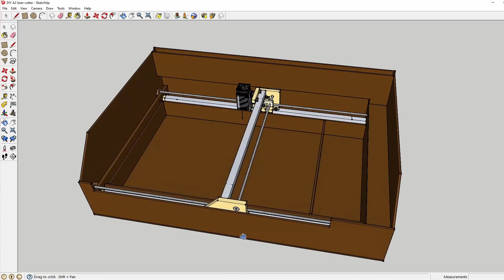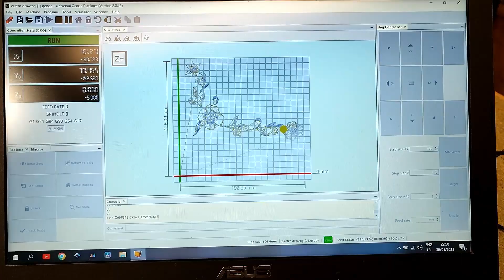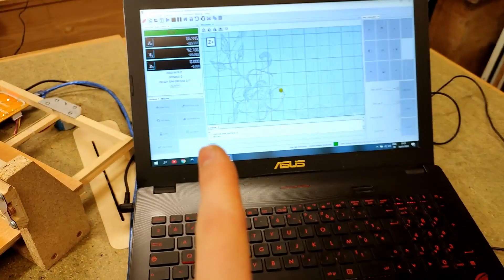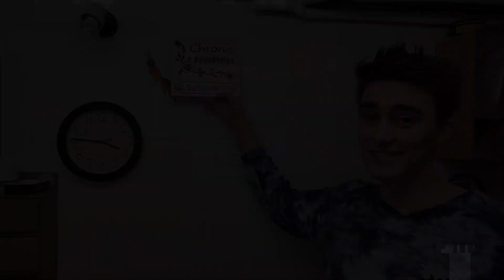How to make a laser engraver ALTERNATIVE for your CNC pen plotter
Here's how you can easily build a DIRT CHEAP SUBSTITUTE for traditional laser engraver modules to install on ANY STYLE of pen plotter! This must be the zero effort solution for getting most of the engraving fun you'd get from normal diode laser engraving, but without the associated eye hazard and for almost free! This thing should literally take no more than 10 cents and less than an hour to build!

Because laser engraver modules are really expensive and people tend to be careless around laser radiation anyway, the idea was to get rid of the dangerous light source all together and do the engraving the good old fashioned way: using direct heat! In this video I show you how to build a super simple and tiny wood burning iron that directly replaces the pen on literally any style of pen plotter, allowing you to start engraving even with laser-incompatible machines.

If you decide to build one of these, make it only 5 to 10 watts as excessive heat can lead to carbon buildup on the tip. Through some experimenting after the fact I can now say 7-8 watts should be ideal for getting the highest range of shades on a plotter using the 28BYJ-48 stepper motors.

Join r/chronicmechatronic for occational peeks behind the scenes, or general project discussion!